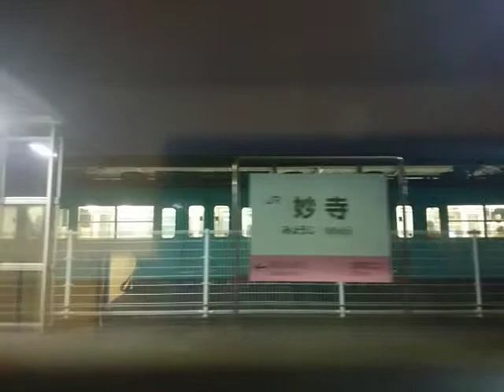和歌山線105系MT55A走行音